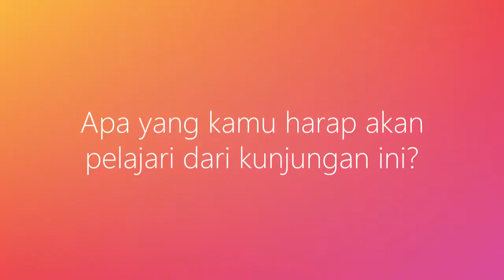Peserta Muslim Exchange Program asal Australia mengunjungi Indonesia - sebelum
Lima tokoh muda Australia baru-baru ini mengunjungi Indonesia melalui Program Pertukaran Muslim kami. Bagi sebagian besar dari mereka, ini adalah kunjungan yang pertama. Kami berbincang dengan mereka pada awal perjalanan untuk mengetahui apa yang telah mereka ketahui tentang Indonesia.
Five young Australians recently visited Indonesia on our Australia-Indonesia Muslim Exchange Program. For most, it was their first time here. We talked to them at the start of their trip to find out what they already knew about Indonesia.